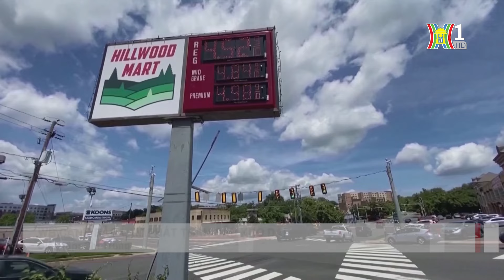WB cảnh báo lạm phát toàn cầu kéo dài | Tin tức mới nhất hôm nay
Ngân hàng Thế giới (WB) cảnh báo, giá năng lượng và các kim loại quan trọng khó có thể là động lực giúp lạm phát hạ nhiệt trong những năm tới. WB chỉ ra kịch bản tồi tệ nhất: nếu xung đột ở Trung Đông leo thang của WB, ảnh hưởng tới giá dầu, lạm phát gia tăng, khiến các ngân hàng trung ương duy trì lãi suất cao trong thời gian dài.